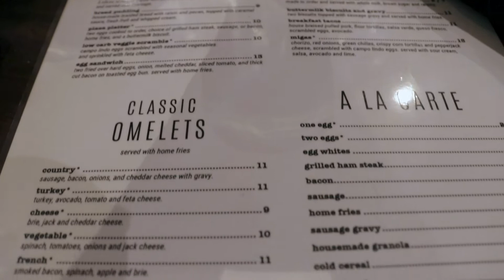BreakFit Club [Episode 12]- Classic Cup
Keepin’ it classy today at Classic Cup!
30 years in Kansas City and breakfast is only getting better.

Five fit(ish) friends who share a passion for working out followed by food; specifically breakfast food!

Each Friday, post workout, we will be at a new location showing off their breakfast making skills. In this episode, we kick off our journey of featuring Kansas City local breakfast spots with Lamar's donuts.

Tune in for bonus nutrition and fitness tips and get addicted to the random fun we have along the way.
Each of us are local business owners, so check out our personal social media pages for more professional info.

BreakFit Club (instagram)- @breakfit_club
Kendal Mercurio (hair)- @nogginsmenstudio
Jourdan Lewis (nutritionist)- @jlew_summitnutrition
Paul Cornish (personal trainer)- @pcornfed
Aaron Hodges (personal trainer)- @fitboyhodge
Jason Lewis (animal health)- @mrjlew26